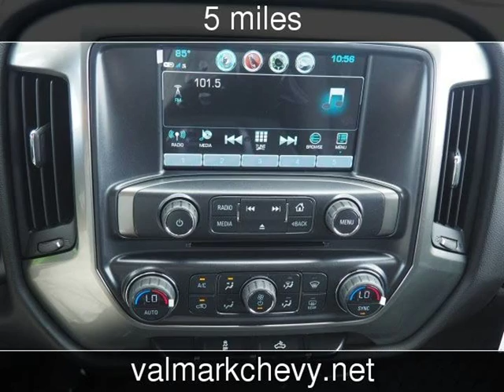2018 Chevrolet Silverado 1500 LT New Cars - New Braunfels,Texas - 2018-11-01